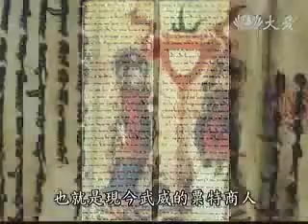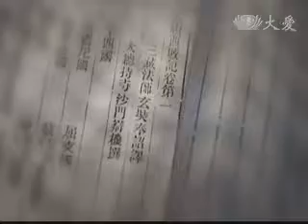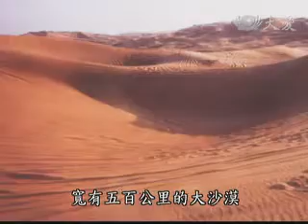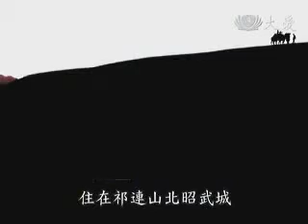20100807-1《大唐西域記》(6)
大唐西域記